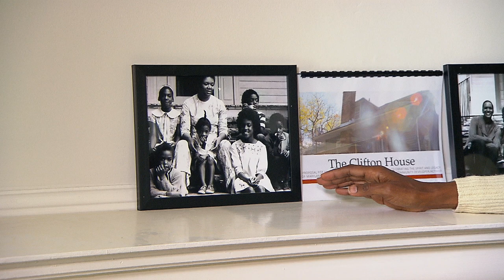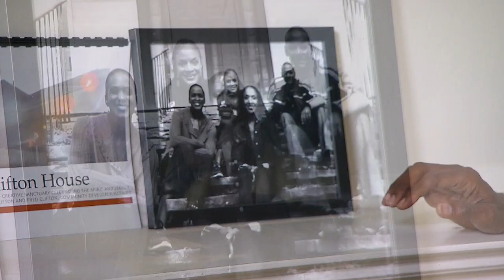Clifton House Project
A home renovation project is underway in Baltimore, but what makes it special is the house once belonged to a Maryland Poet Laurette and her daughter wants the home to be used for artists and poets once again.